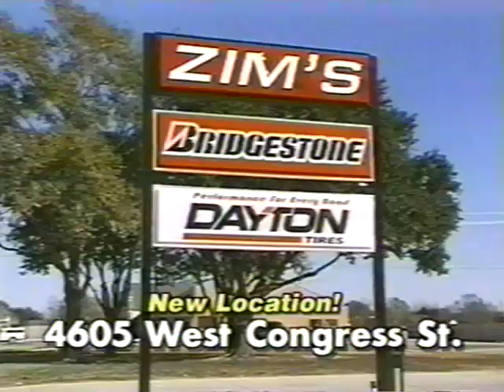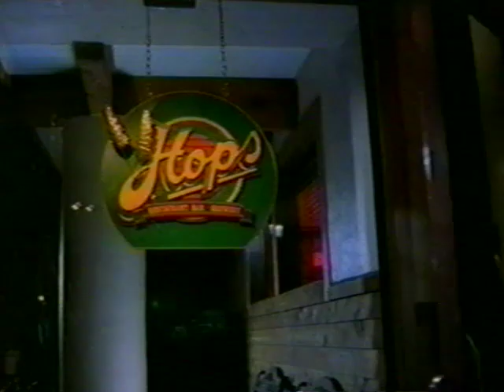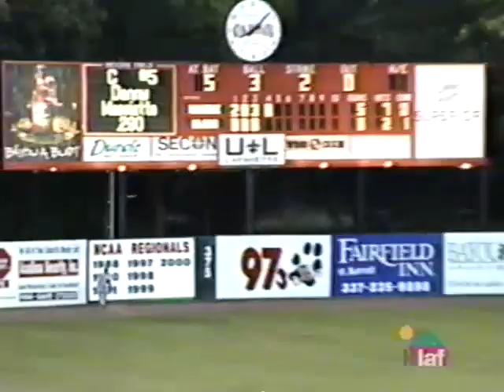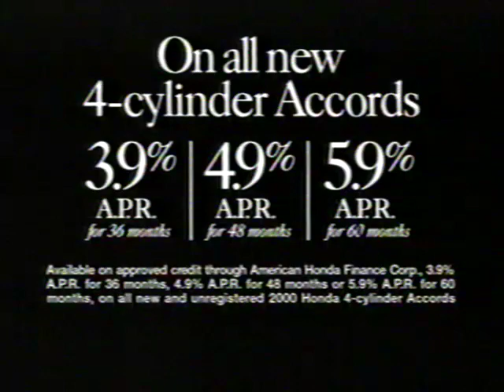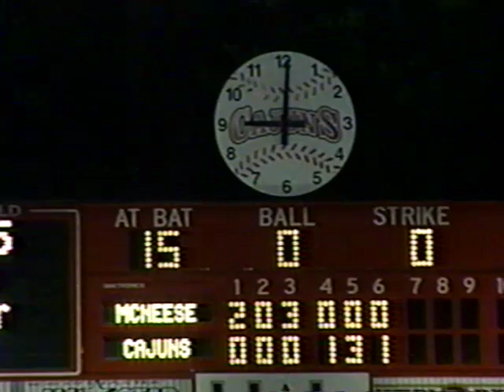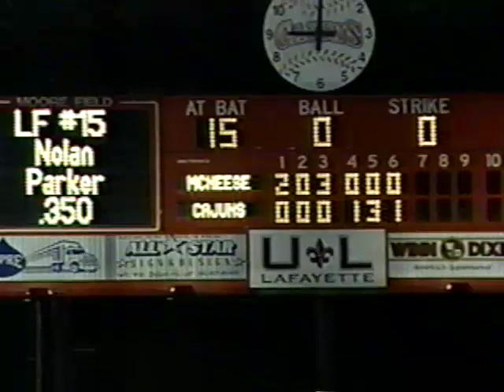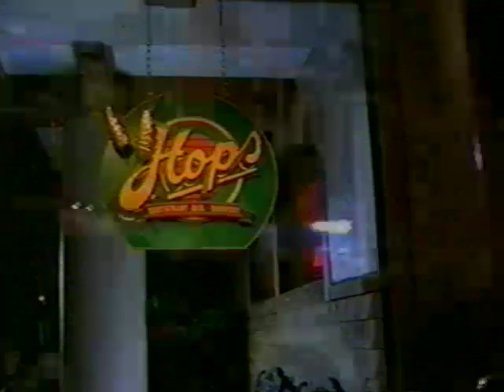UL Baseball vs. Mcneese - 2000 Lafayette Regional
UL vs. McNeese, 2000 baseball regional tournament in Lafayette, LA.